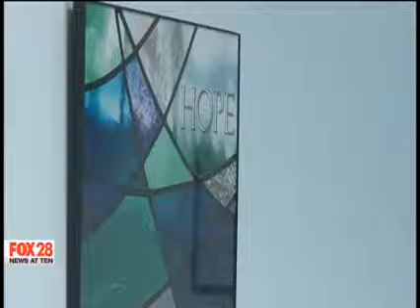Rep. Carter comments on immigration executive action (WTGS)